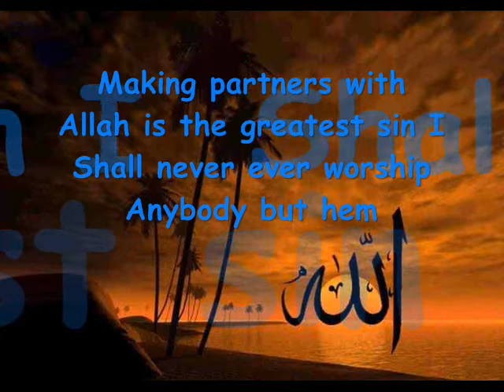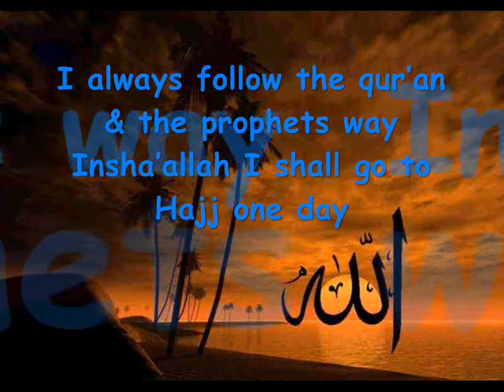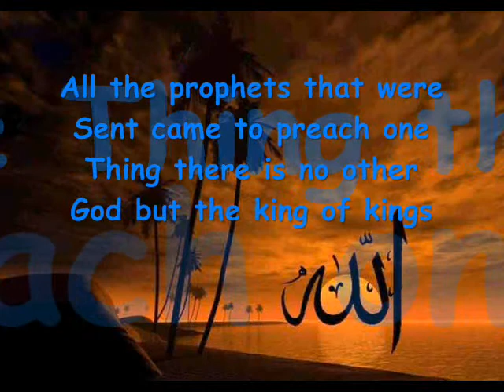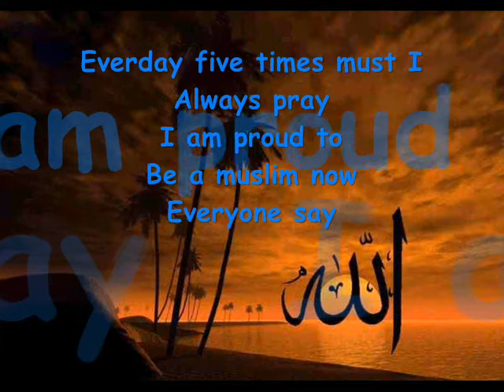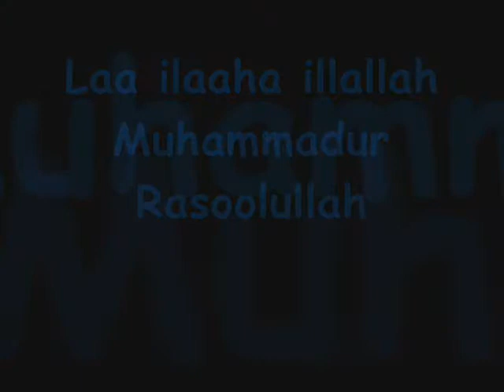Kamal Uddin Proud to be a MUSLIM Lyrics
this link is were you can download music from youtube